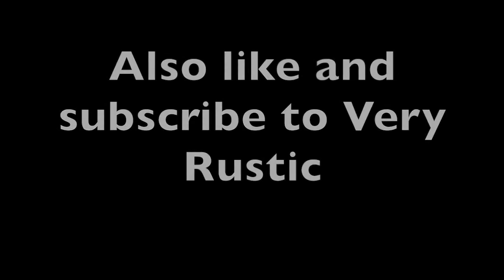Super fiesta montage 2